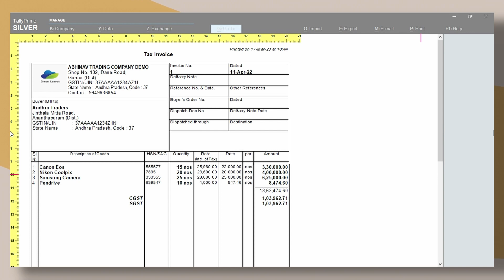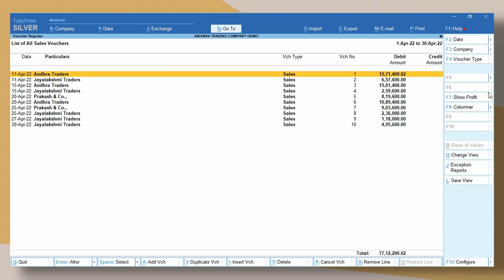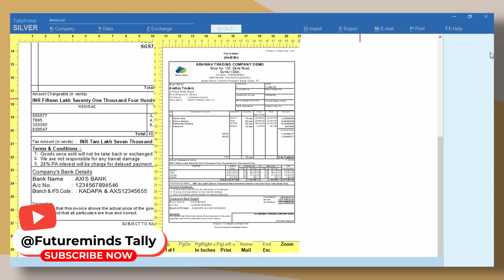Sales Invoice Customization Features